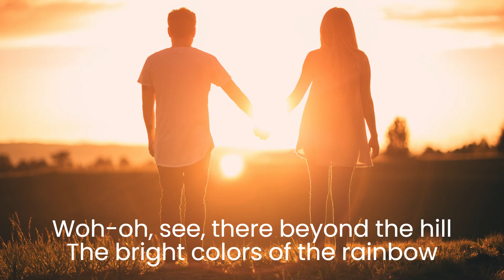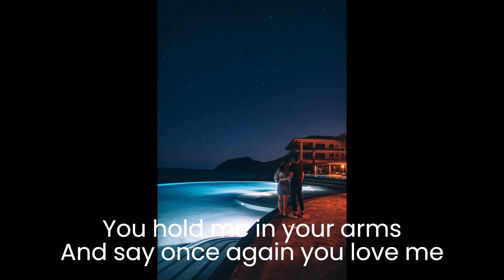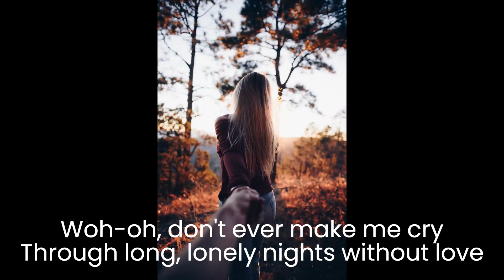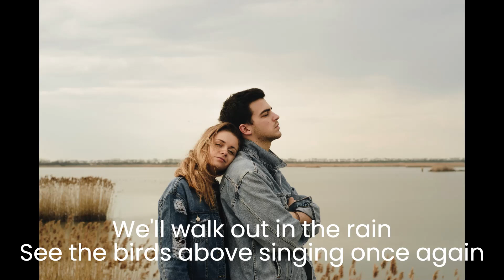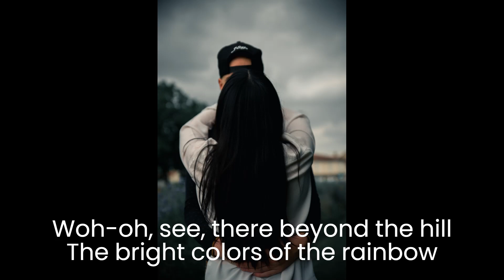Lover's Concerto 弹唱 2023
A beautiful song sung by Kelly Chen, 陳 慧 琳. She was supposed to be a model/air stewardess before she became famous after being starred in an MTV in a song sung by Jackie Chang.

This song had elements from a classical piece by Bach (all the intro, etc) and you can find that piece in my video collections.

主唱：小岛的宅男
和音：小岛的宅男
钢琴：小岛的宅男